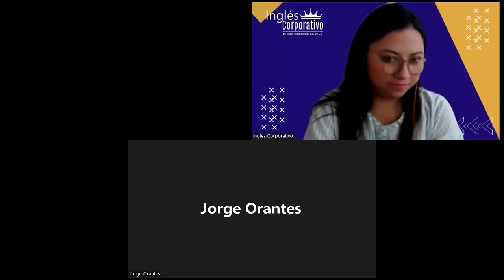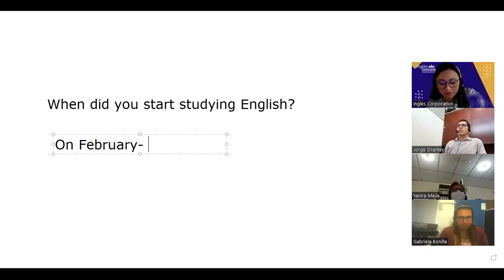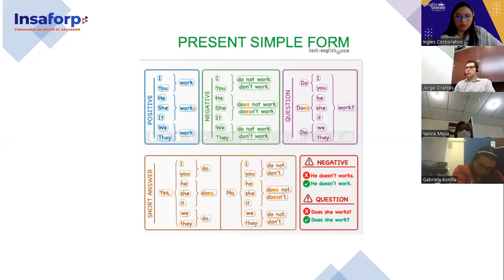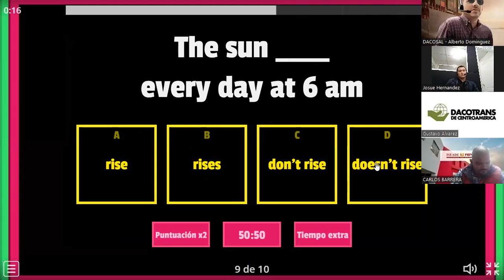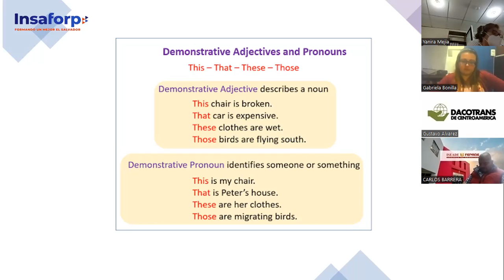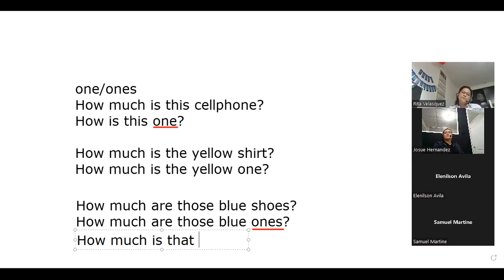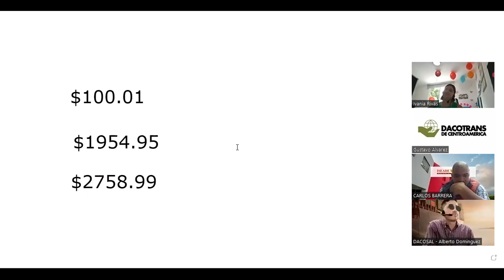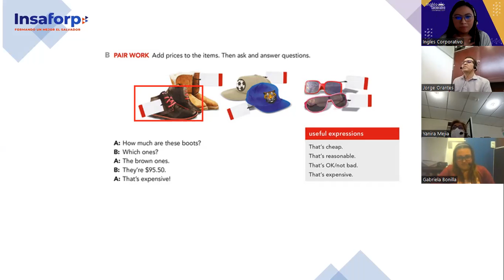Ingles Corporativo- Class # 5- Pre Intermedio 1- Demonstratives; one/ones